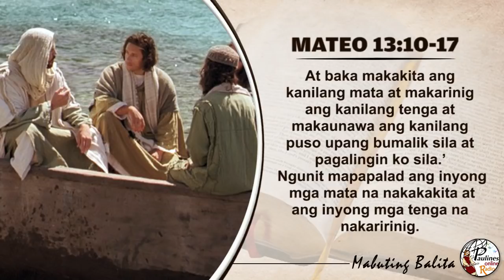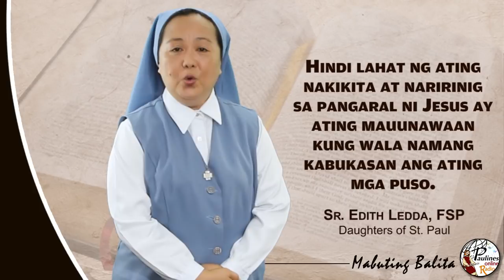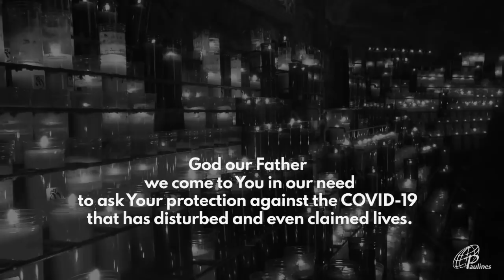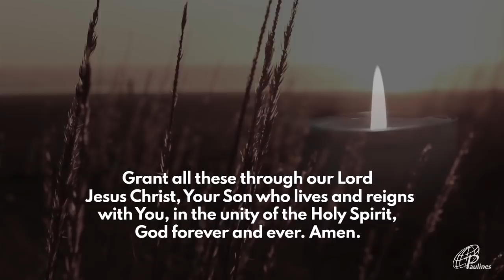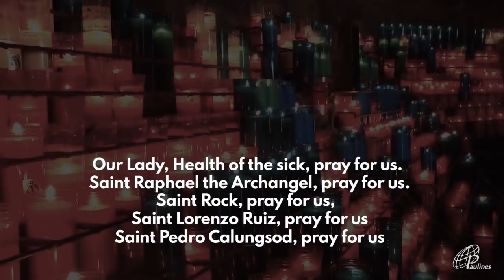MABUTING BALITA | HULYO 23, 2020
Hulyo 23, 2020 – Huwebes sa Ika-16 na Linggo sa Karaniwang Panahon

G-CASH:
METROBANK
ACCOUNT NAME: DAUGHTERS OF ST. PAUL
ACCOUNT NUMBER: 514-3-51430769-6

BDO
BRANCH: Leveriza-Libertad